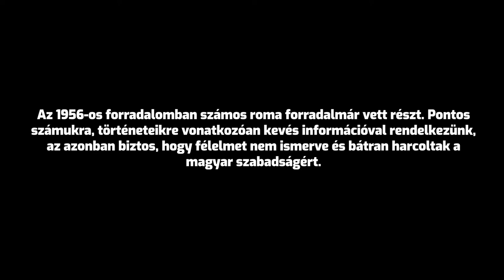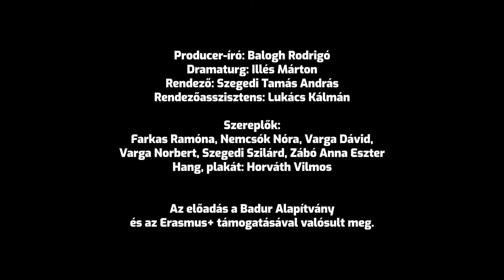Mi vagyunk '56 / We Are '56_Full Performance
Író-producer Balogh Rodrigó
Dramaturg Illés Márton
Rendező Szegedi Tamás András
Rendezőasszisztens  Lukács Kálmán

Színészek
Farkas Ramóna
Nemcsók Nóra
Varga Norbert
Varga Dávid
Statiszták
Szegedi Szilárd
Zábó Anna Eszter
Plakát és hangbejátszások Horváth Vilmos

Videós dokumentáció
Kreatív tervek, operatőr és utómunka (vágás, fényelés és hangkeverés)  Illés Péter
Hangmérnök Darányi Zoltán

Fotós  Vitrai Anna Zsófia
Kommunikációs vezető Kovács-Balogh Vivien